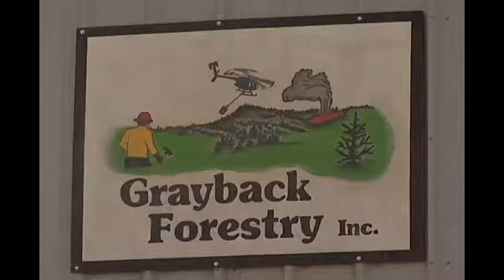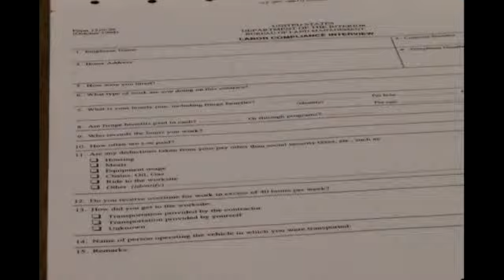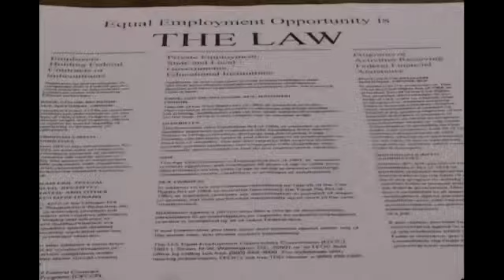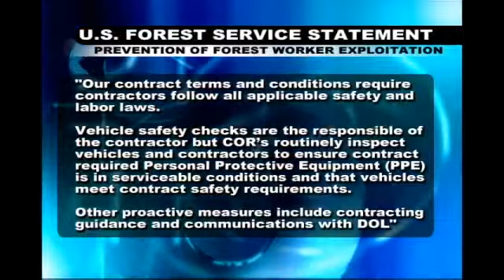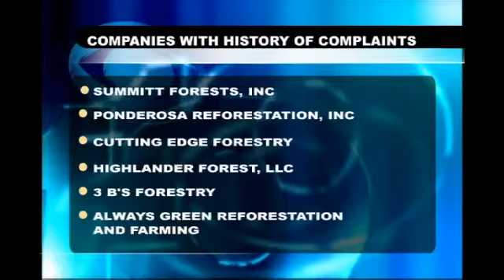Behind the trees: employer threats keep exploited workers quiet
YOUR DESCRIPTION HAS REACHED THE LIMIT OF CHARACTERS ALLOWED AND WAS CUT. By Jessica De Nova/KTVL.com

SOUTHERN Ore.- While some forest workers said their complaints of exploitation never led to a solution, others said threats of retaliation from employers kept them from speaking up altogether.

"Cuts from the chainsaw, snags falling, just the usual, bees, snags, snakes, footing," said Grayback Forestry, Inc. employee, Zach Arata, as he listed the dangers he said he and other forest workers braved every day behind the trees.

State and federal agencies hired contractors like Grayback Forestry, Inc. for projects aimed at keeping forests throughout the nation healthy, beautiful, safe and productive.

Though the work was hazardous, Arata said Grayback Forestry, Inc. took care of its employees.

"We leave our base at 6:30 and then we usually get back around 4:00 or 5:00, so good, if we do eight hours on the hill, it's a 10-hour day with driving to and from the shop [...] you get paid for the drive time as well as the time on the hill," said Arata.

When asked if he felt like there was access to water, breaks, food and safety equipment, Arata responded, "Yeah, we get all our PP and E provided for us [...] personal protective gear, our hard hats, our fly eyes, our chaps, whistles, stuff like that," said Arata.

"Sometimes we don't pay as much, but we pay and we've always paid on time and we can sleep at night," said Michael Wheelock, President of Grayback Forestry, Inc.

Not all forest workers were employed by Wheelock. For some of those workers, exploitation cut deep into their realities.

One forest worker told News10, speaking Spanish, about the exploitation he witnessed and suffered while working in southern Oregon's forests. "For example they don't give them water, they don't give them breaks, they don't pay them overtime and sometimes, they don't even pay them the time they work," said the forest worker, not wanting his identity revealed.